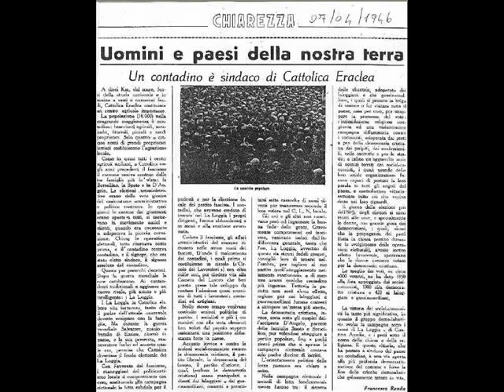Il compleanno di Francesco Renda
85° compleanno di Francesco Renda, storico ed ex parlamentare comunista. Lo vanno a trovare il viceministro Angelo Capodicasa, il segretario regionale dei Ds, Tonino Russso, e il sindaco di Cattolica Eraclea, Nino Aquilino.